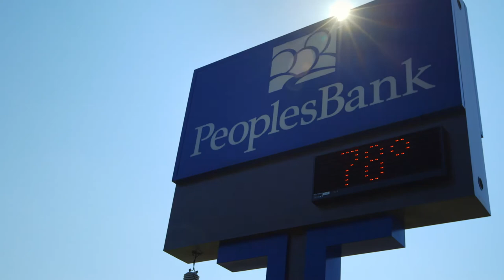PeoplesBank | Simple Life Anthem :60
When life catches you off guard. You need simple things to stay calm. Peoplesbank: Real, Simple, Banking.